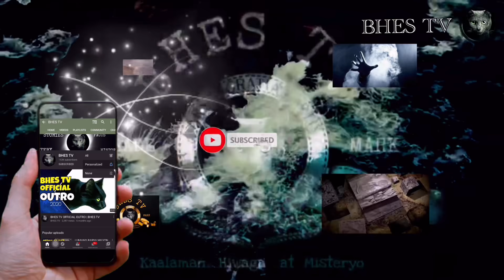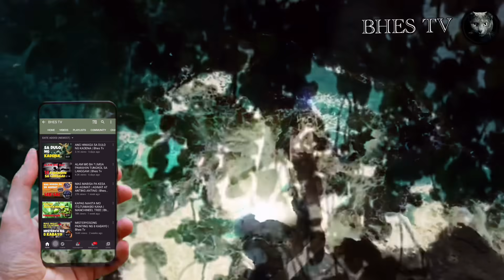ANG SEKRETONG KAPANGYARIHAN NG BUNTOT PAGI | AGIMAT AT MGA ANTING-ANTING SA PILIPINAS | Bhes Tv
Buntot ng pagi marami palang gamit mga natataning bisa at taglay na kapangyarihan alamin natin. .At kung san nga ba ito maaring magamit.